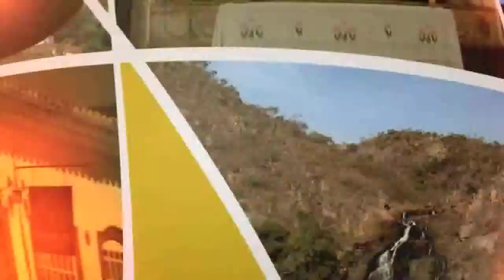Captação de recursos: nova inspetoria do Crea-Minas em Iturama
Vivendo um momento de rápido avanço na construção civil, Iturama é um dos primeiros municípios do país a conseguir verba do Ministério Público do Trabalho para a implantação de uma inspetoria do Crea-Minas. A instalação também beneficia outros municípios da região do Triângulo Mineiro.

Série: WebTV  Crea-Minas -- 01/13
Data:  09/05/2013
Assunto: Captação de recursos em Iturama
Participantes: Luciano Lacerda (Engenheiro), Clayton José de Oliveira (Gestor Municipal de Convênios), Maria de Fátima Amaral (Assessora Jurídica do Crea-Minas), Kárita Mamede (Presidente da ASSEAAT), Eliaquim Queiroz (Procurador do Trabalho), Randall Stabile (Diretor da Faculdade FAMA), César Silva Paula (Pedreiro), José Adilson (Pedreiro)
Tipo: informativo/institucional
Localização: Iturama/MG